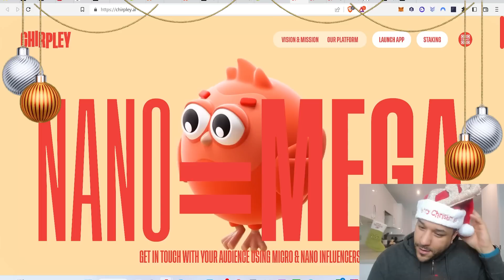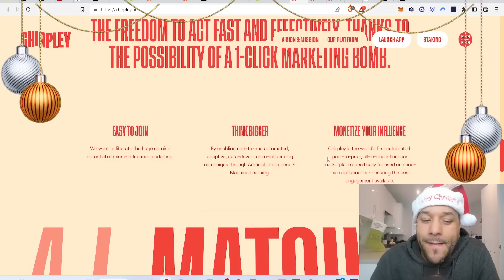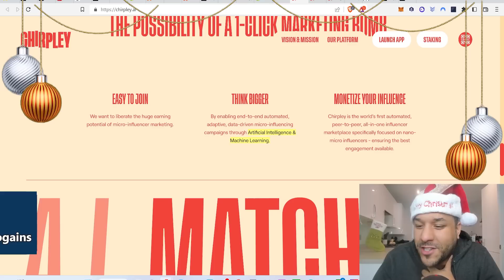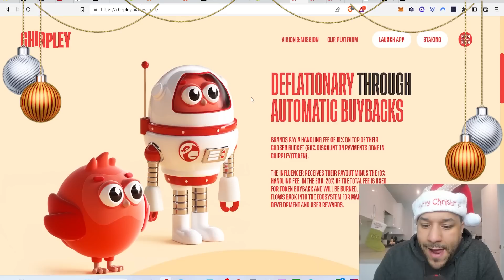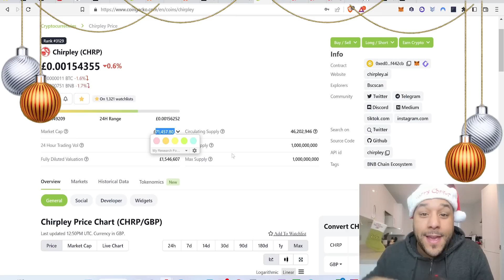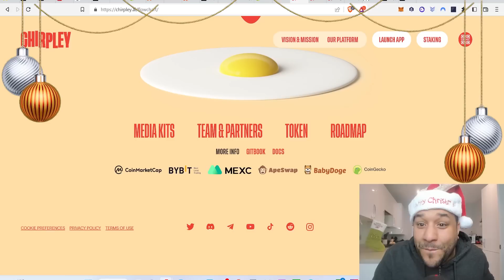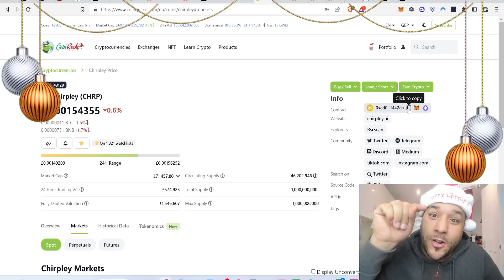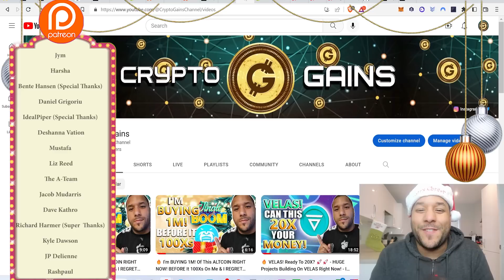🔥 I'm BUYING 100K! Of This Ai COIN RIGHT NOW! BEFORE It 100Xs On Me & I REGRET NOT BUYING (URGENT!)🚀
search CHRP set slippage to 3%

TIMESTAMP
Intro: 0:00 - 0:11
Chirpley: 0:11 - 10:35

0x2b0850487ED24206Fc20Bd139BF23d7cBB9E5229

USDC Address:
0x2b0850487ED24206Fc20Bd139BF23d7cBB9E5229

BUSD Address:
0x2b0850487ED24206Fc20Bd139BF23d7cBB9E5229

17vwWX84YxUL3dxmPMsAYh1ztAg8Wkty1L

0xe40b3a92e6d33daa83c3dd80d8f4bc8bf84bba89

XRP: rEb8TK3gBgk5auZkwc6sHnwrGVJH8DuaLh

CARDANO: DdzFFzCqrhsgKdp9B9wj5pepXiMoQZbhBYhbzZjM56GaEE657R86wu4qmcoW3qxUV7R1mdRaFJSQ1a3FpnQwhgCqAEEePq6T3UWsAtxh

THETA: 0xe40b3a92e6d33daa83c3dd80d8f4bc8bf84bba89

TFuel:  0xe40b3a92e6d33daa83c3dd80d8f4bc8bf84bba89